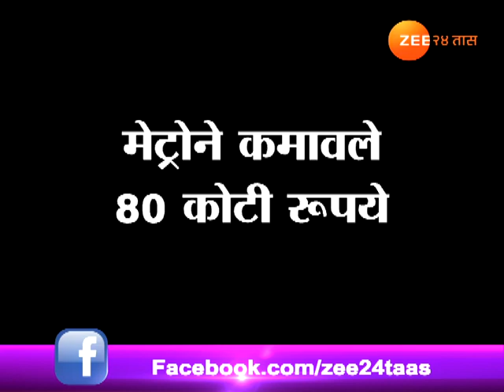नागपूर । मेट्रो झाली मालामाल, नॉन फेअर रेव्हेन्यूमधून ८० कोटी उपलब्ध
Nagpur | Metro Started Earning Before It Actually Begins It First Ride, Zee 24 Taas, India's first 24-hours Marathi news channel, which offers objective news coverage.